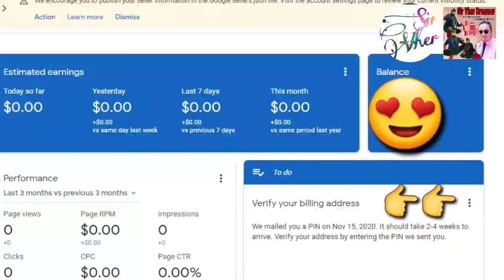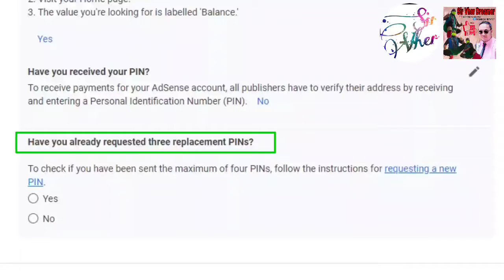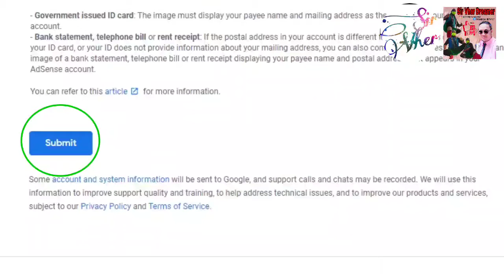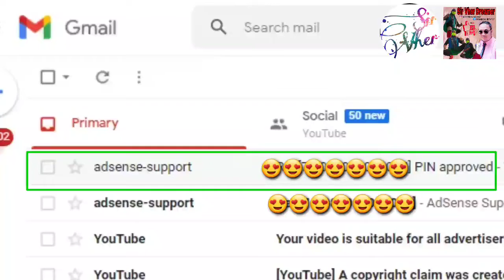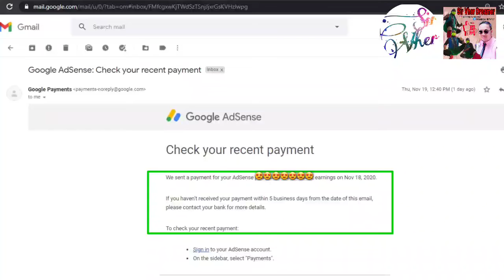AdSense PIN not Receive 2020 | How to VERIFY Google AdSense Without PIN? | Sir Vher Dreamer